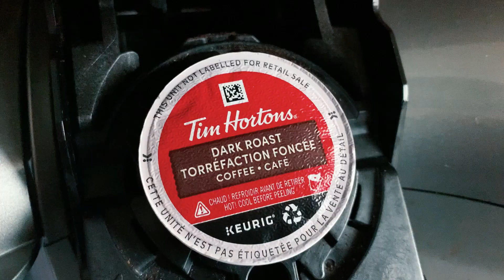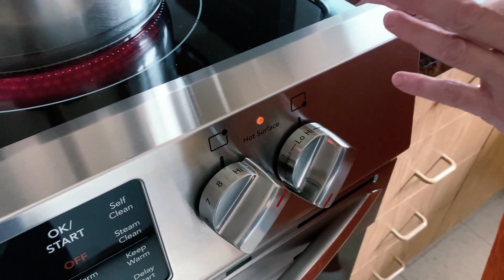TRADITIONAL Lebanese Stuffed Zucchini with Meat and Rice (Kousa Mahshi) / كوسا محشي باللحمة والارز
In the mood for a TRADITIONAL and HEARTY Lebanese dish? Try the Lebanese stuffed zucchini, or "kousa mahshi", as commonly referred to in Lebanon! Filled with a meat and rice mixture, these zucchinis pack a TON OF FLAVOUR and are easy to prepare! It's a dish that will leave everyone hungry for more!

طريقة تحضير كوسا محشي باللحمة والارز مع.صلصة البندورة

Duration: 40 minutes for preparation + 53 minutes for cooking
تجهيز الكوسا مع الحشوة أربعين دقيقة + مدة الطهي 53 دقيقة

Ingredients / لوازم يخنه مع المقادير:

1. Meat and Rice Stuffing / حشوة اللحمة مع الارز:

- 18 Lebanese zucchinis / دزينه ونصف كوسا
- 1 1/4 cups Basmati rice / كباية وربع رز بسمتي
- 1 kg lean ground beef / كيلو لحمة ناعمة
- 1 cup chopped onions / كباية بصل مفروم ناعم
- 9 garlic cloves, minced / تسعة فصوص توم مهروس
- 2 tbsp tomato paste / ملعقتين طعام رب بندورة
- 1 tbsp dried mint / ملعقة.طعام نعنع مجفف
- 6 cups water / ستت كبايات ماء
- 2 cinnamon sticks / عودين قرفة
- 2 bay leaves / ورقتين غار
- 1 tbsp salt / ملعقة كبيرة ملح
- 1/2 tsp black pepper / نصف ملعقة صغيرة بهار اسود
- 1/2 tsp cinnamon powder / نصف ملعقة صغيرة قرفة
- 1/2 tbsp 7-spice powder / نصف ملعقة.كبيرة سبع بهارات

2. Tomato Sauce / صلصة البندورة:

- 2 tbsp tomato paste / ملعقتين طعام رب بندورة
- 1/2 tsp salt / نصف ملعقة صغيرة ملح
- 1/2 tsp black pepper / نصف ملعقة صغيرة بهار اسود
- 1/2 lemon (squeezed) / عصير نصف حامضه

Track Name: "Days Like This"